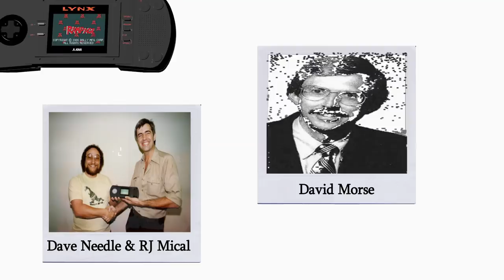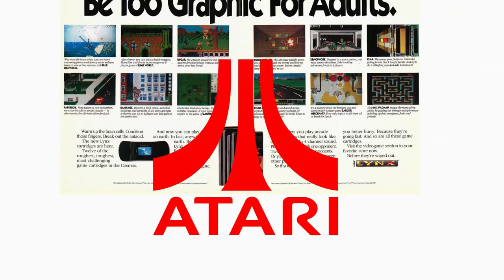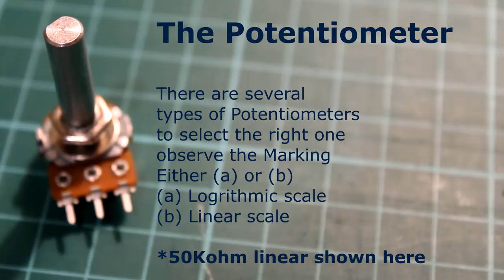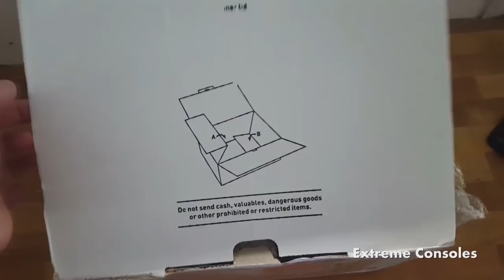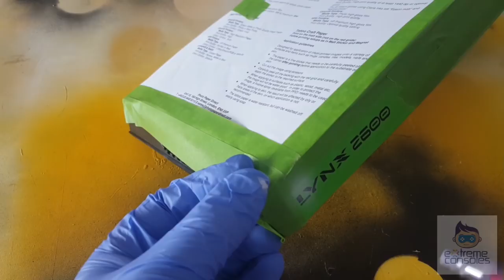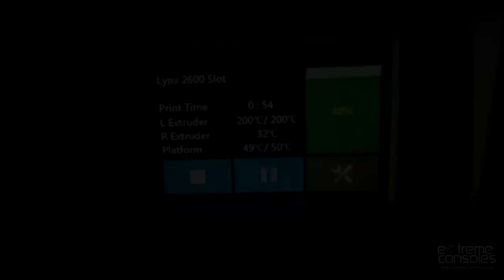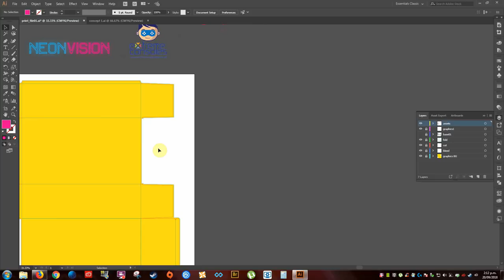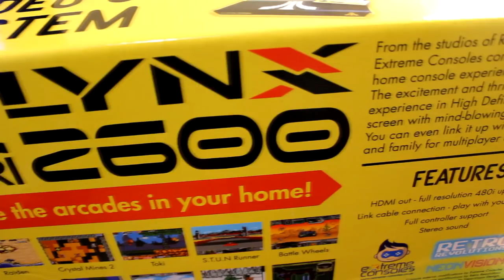The Consolized Atari Lynx Part 3 (Ft. Historic Nerd, Extreme Consoles And Neon Vison)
in the final installment of the Consolized Atari lynx we bring the mod up to a final product that will blow all expectations away and compare the video out options with style. accompanied by awsome music from the midnight, robots with Rayguns, absolute valentine,paradise walk ,Dimi Kaye, Straplocked and Raygun hero,RezrX,dali popka and many more strap in get the popcorn ready its a big one.

genuine human art
(original video Thumbnail)

Falcon Martinez
Glow

The Dali Popka

The Midnight
Nighthawks

Rezrx
Mayday 80s Mods

street cleaner
Viper Force (feat. Future Holotape)

Straplocked & Raygun Hero
A World Colapsed

Le Cassette
1 UP
(sample used in level trasitions)

Morgan Willis & Paradise Walk EP
Knife Edge (Against it All)

Dimi Kaye
Shadow Run

Lost outrider
Fires Above Luna District

Absolute Valentine
Extreme Drfit

Robots With Rayguns
Memories Ft. Carl Gershon

The Midnight
Youth

THe Midnight
Explorers